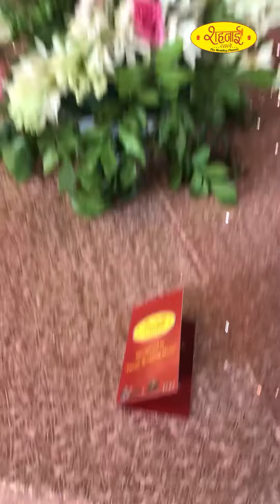Ring Ceremony Decoration by Shehnayiwale in Banquet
Shehnayiwale- The Wedding planner & Catering Service for all kinds of event.. It’s a one roof solution to all ur requirements!